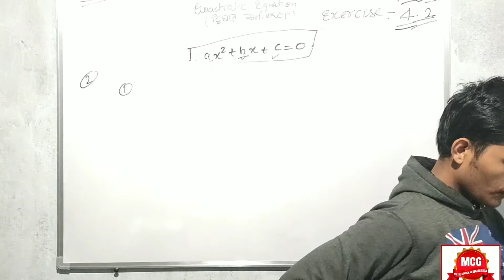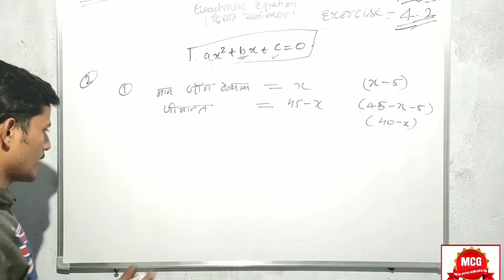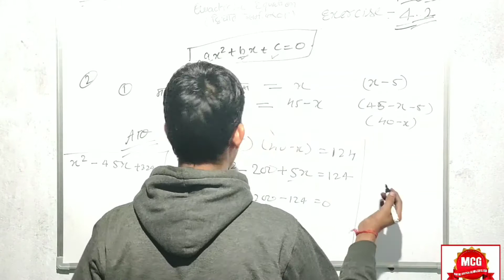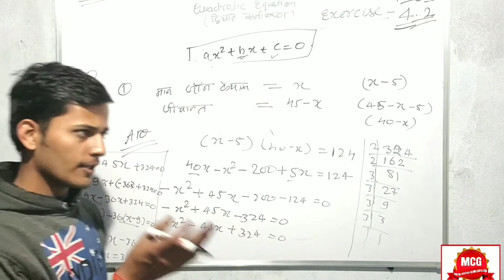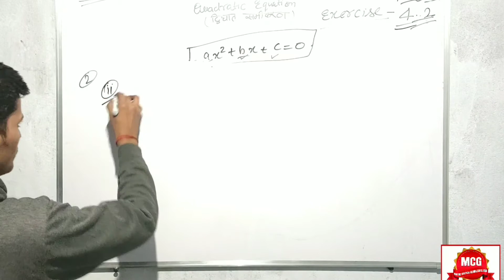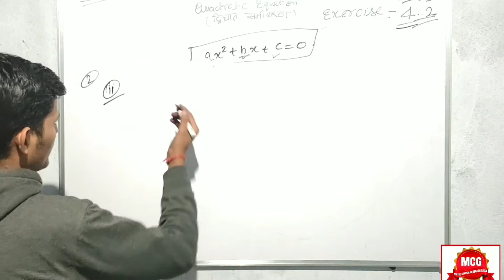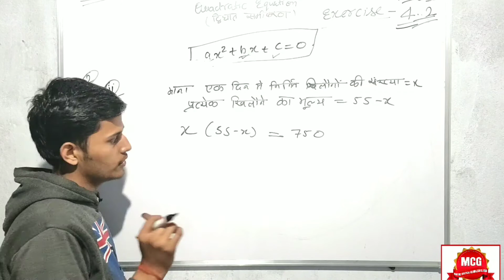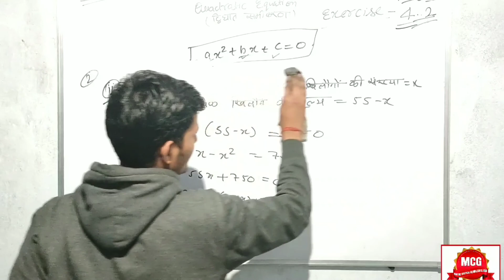4.2 Q 2